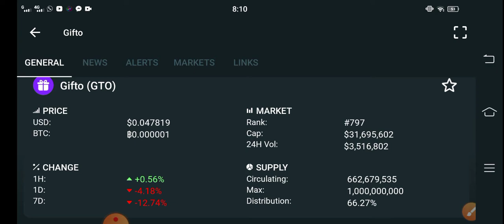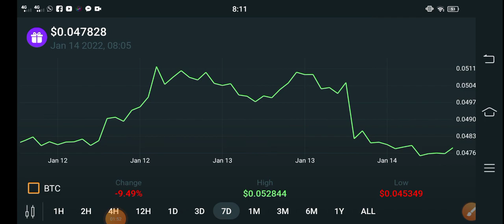Gifto Good News || Gifto Price Prediction! Gifto Today Updates! Crypto News